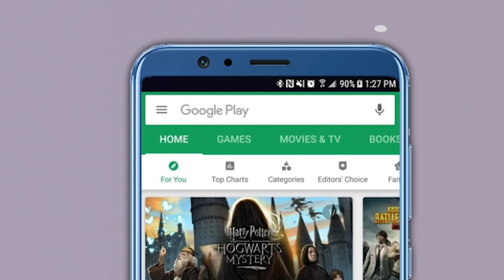आठवलेंच्या 'त्या' वक्तव्याची प्रकाश आंबेडकरांनी इज्जतच काढली |Prakash Ambedkar | Ramdas Athawale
आठवलेंच्या या वक्तव्यावर वंचित बहुजन आघाडी नेते प्रकाश आंबेडकरांनी (Prakash Ambedkar) जोरदार टीका केली. आता अनेक गोष्टी चालल्या आहेत. कुणाचं तरी गुणगान गातात, कुणी लोटांगण घालतात आणि काही जण मंत्रिपद कायमचं टिकलं पाहिजे म्हणून येड्यासारखं बडबड करतात. असं सांगत प्रकाश आंबेडकरांनी आठवलेंच्या (Ramdas Athawale) त्या वक्तव्याचा चांगलाच समाचार घेतला.